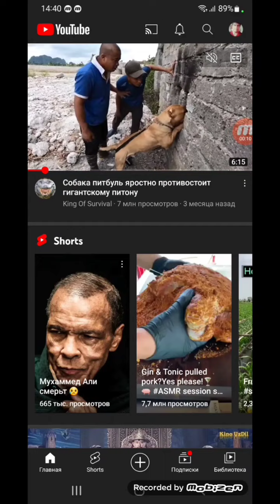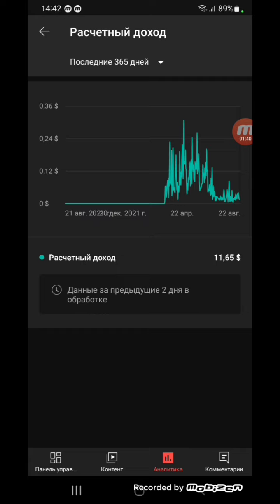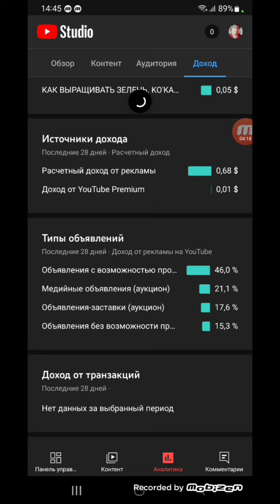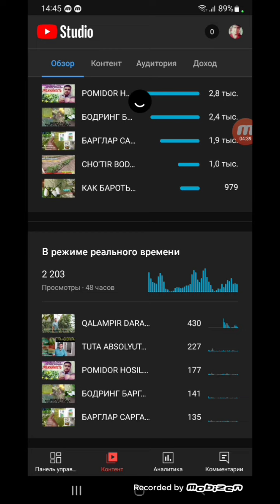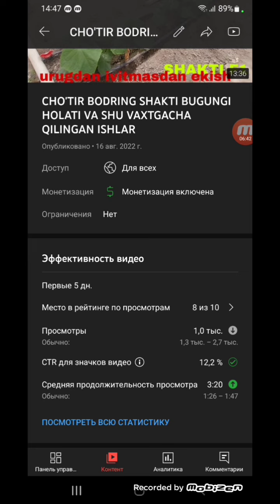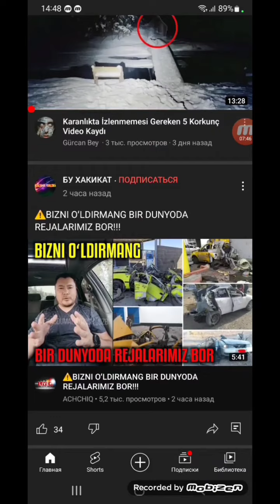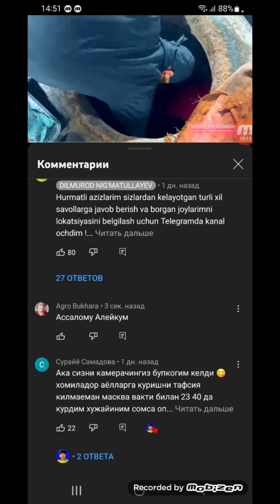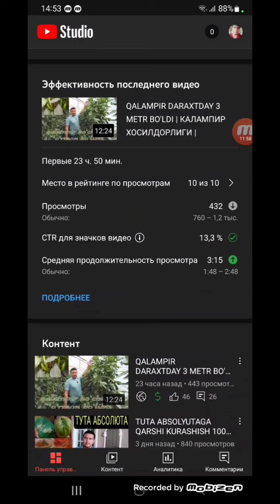OBUNACHILARIMIZGA MUROJAAT! KANALIMIZ O'Z YUNALISHIDA DAVOM ETISHI QO'LLARIZDA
Xurmatli meni tanigan hamma do'stlarim! obunachilarim shu murojaat bilan chiqishga majbur bo'ldim. hamma to'ri tushunib QO'LLAB QUVATLAYDI degan umidda.